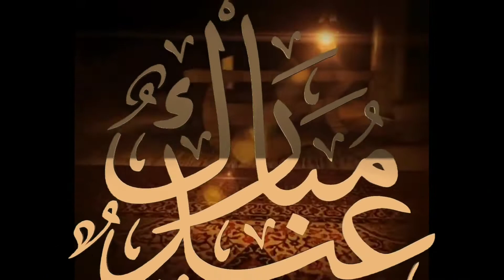Eid-ul-Fitr Mubarak/आप सभी देश वासियो को ईद उल फितर की दिली मुबारकबाद . PART – 2 | BIHAR TV